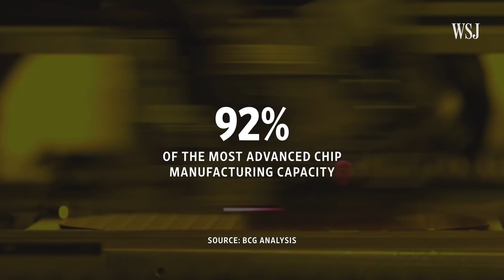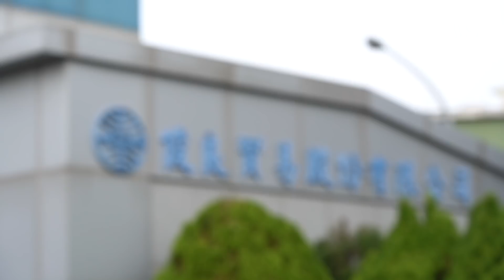As U.S.-Taiwan Trade Strengthens, Tensions With China Complicates Business | WSJ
Many made-in-China goods are now produced in Taiwan, creating an export boom to the U.S. as tensions rise between Washington and Beijing. WSJ visits a Taiwanese factory to see how geopolitics are complicating the business environment. Photo composite: Sharon Shi